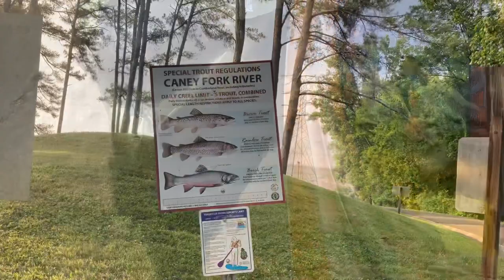#034 Camping @ Longbranch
Peewee takes a short camping trip at Long Branch Campground near Center Hill Dam...Silver Point, TN.